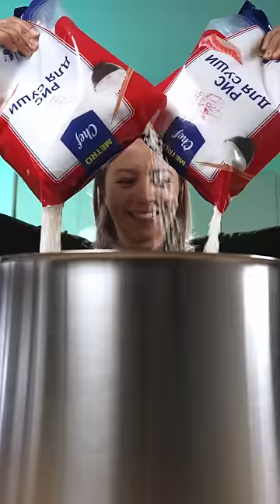Самый большой в мире сет японской еды из гигантского лосося!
Я решила сделать гигантский сет японской еды: огромные роллы и суши из двух лососей!